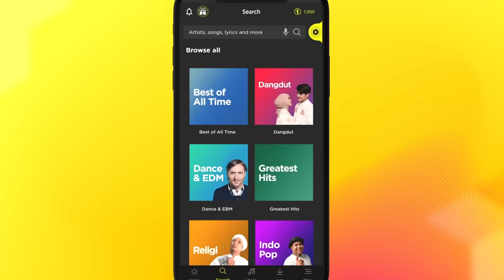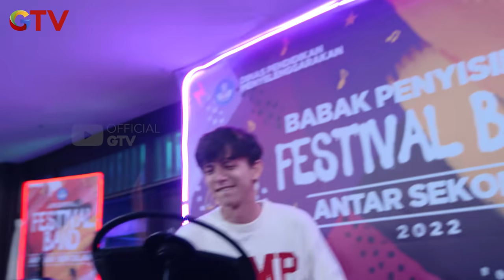Seneng Banget Nadif Diperhatiin Bella - IPA & IPS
TREBEL, aplikasi musik populer di Mexico kini telah hadir di Indonesia.
Saatnya bebaskan diri dengan MUSIKMU GAYAMU.